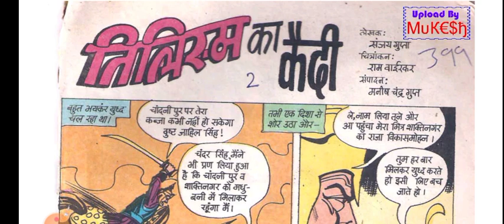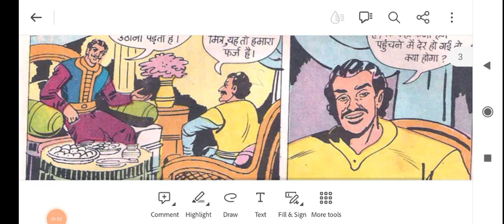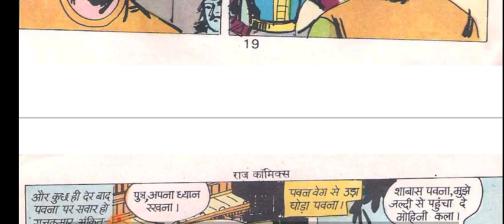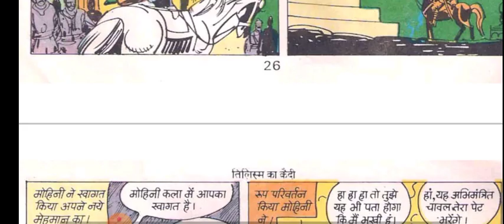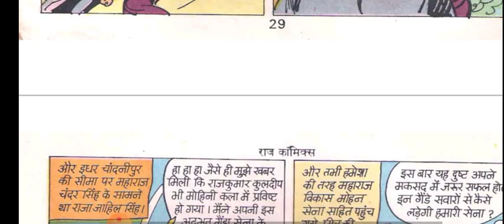Tilism Ke Kaidi Tulsi Comics Hindi Raj Manoj Chacha Chaudhari New Yali IDW DC Marvel Avengers TMNT